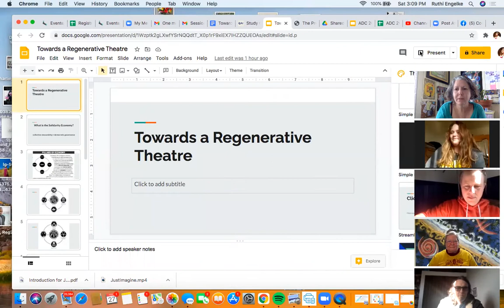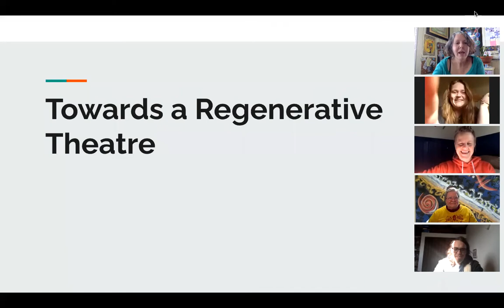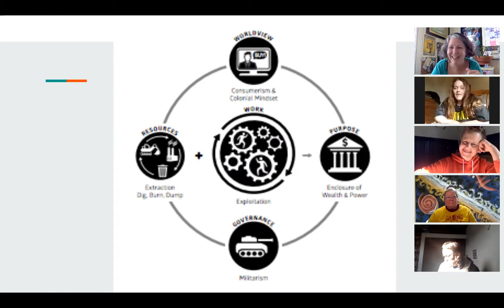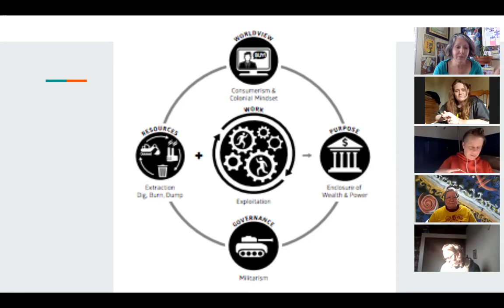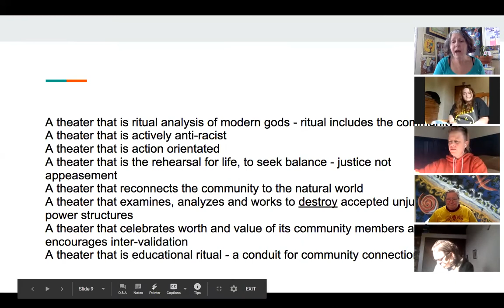Regenerative Theatre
The Regenerative Theatre Collective will lead a discussion using both the Regenerative & Extractive Economy visual models as a conversation framework to have a public conversation on what a Regenerative Theatre looks like, as well as identifying what aspects of the business of theatre/performance (which is referred to as entertainment) function or do not function in an Extractive Economy.

How can we create theatre that is regenerative instead of extractive?

What changes need to happen to make this shift?